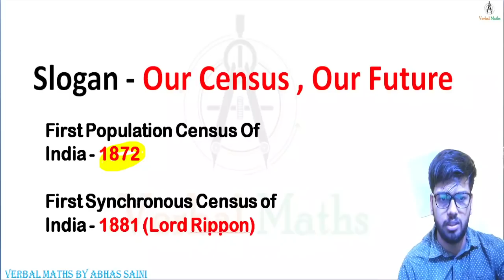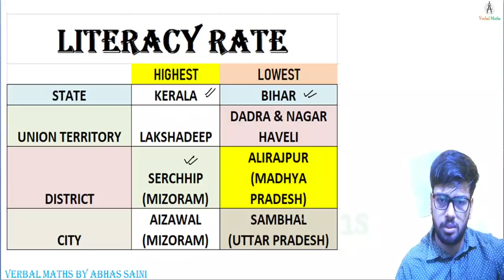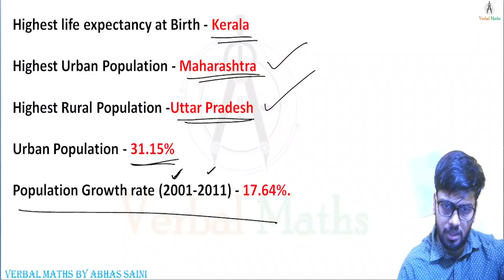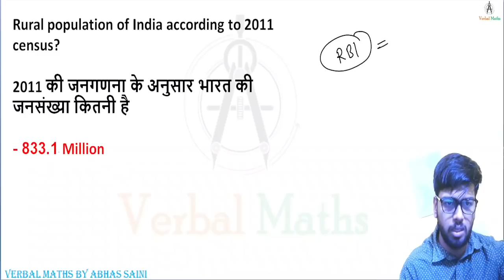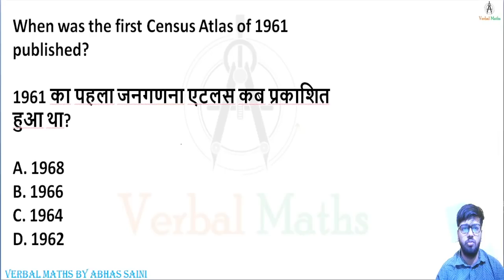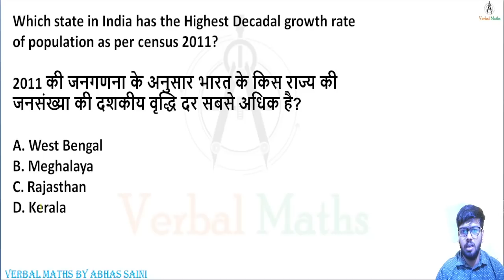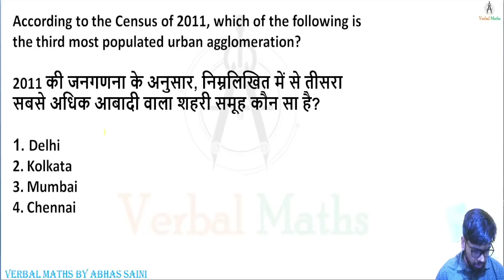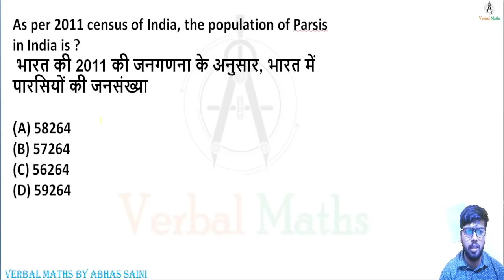CENSUS 2011 COVERAGE !!! SSC,RRB NTPC, DSSSB, UPSI ,के previous year के हिसाब से ek class !